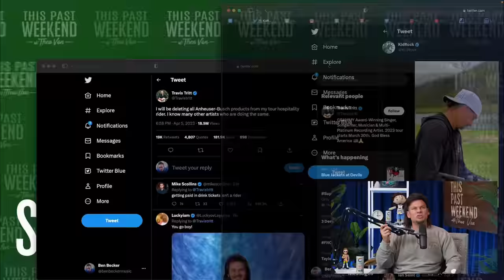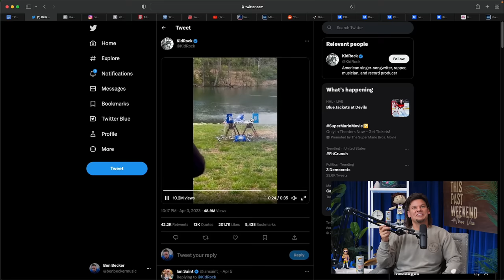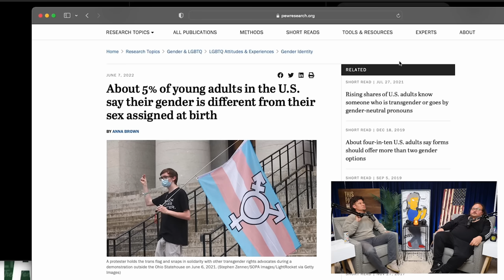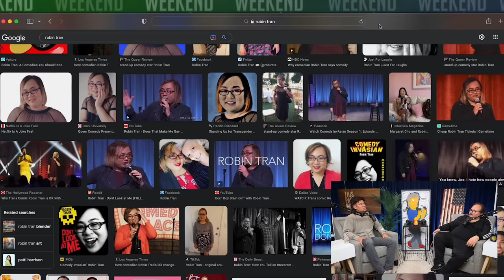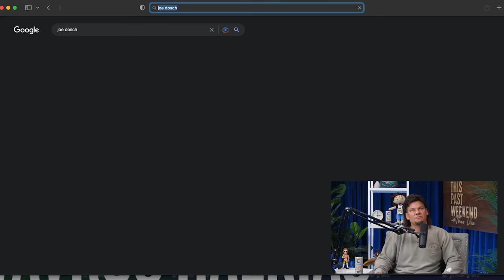Stavros and Theo Discuss Transgender Issues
Excerpt from Stavros Halkias | This Past Weekend 439